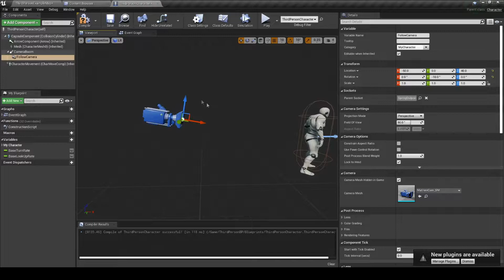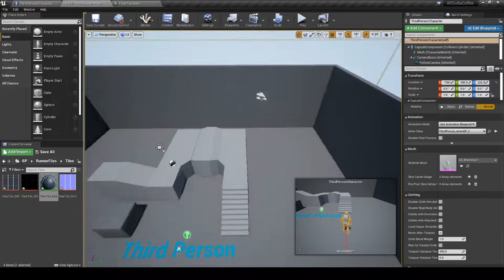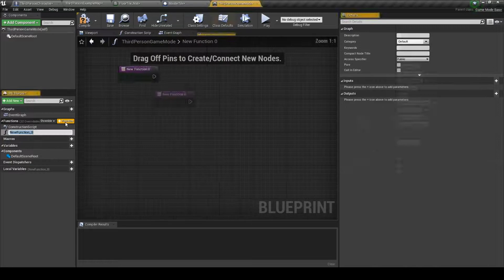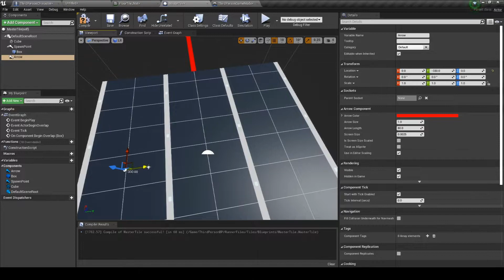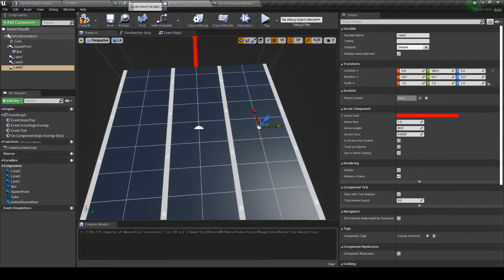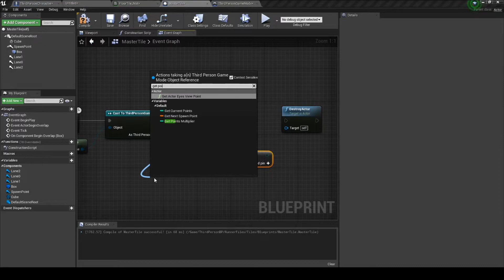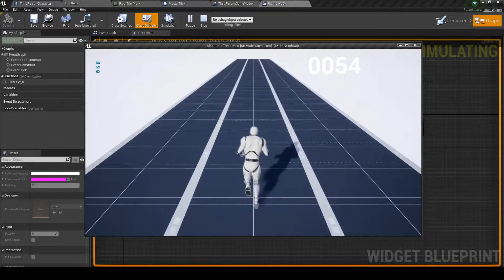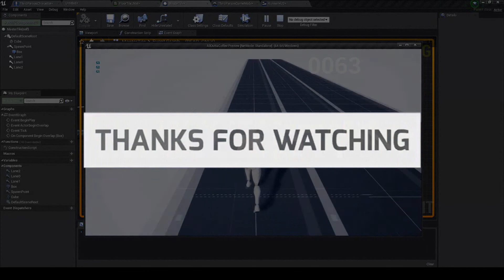I Made An Endless Runner Prototype In Unreal Engine 4 In 1 Hour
I made an endless runner protype that will eventually become a full title available for download

~LINKS

If you have any suggestions or feedback or questions. Please don't hesitate to ask them in the comments and I will get back to about it.